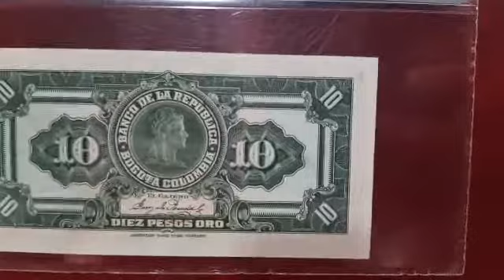🔰 10 pesos Colombia certificado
-Solo Exhibición-